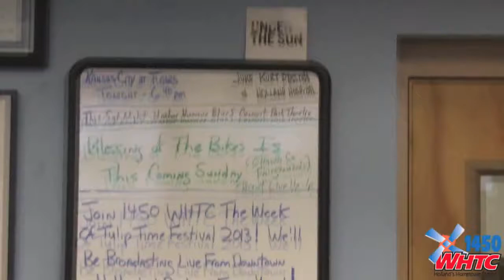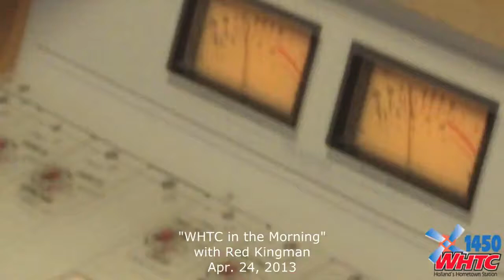Under The Sun on WHTC